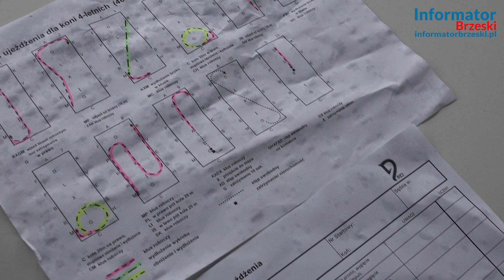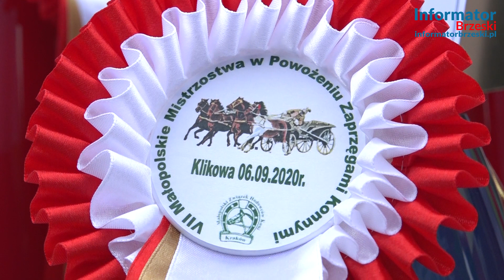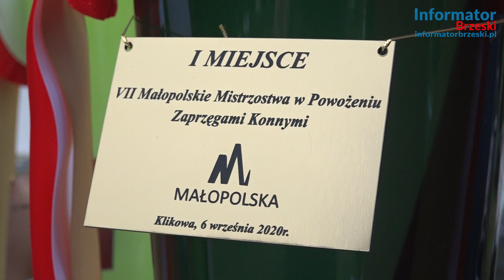VII Małopolskie Mistrzostwa w Powożeniu Zaprzęgami Konnymi, Klikowa, 6 września 2020 r.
Zapraszamy od odwiedzenia naszej strony Bardzo dużo informacji z Brzeska, Bochni, Tarnowa, Dąbrowy Tarnowskiej, Małopolska - materiały tekstowe, galerie zdjęć oraz filmy.